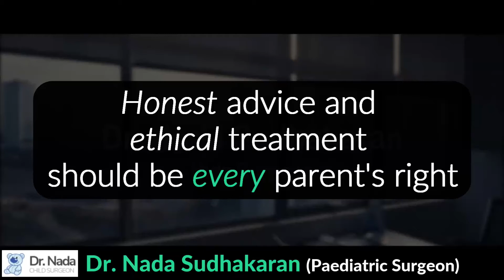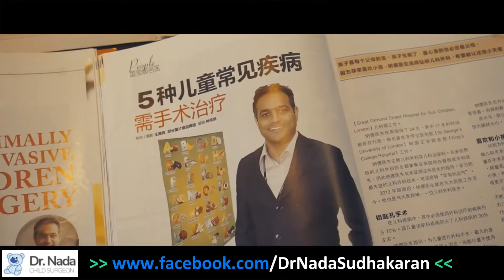Dr Nada Sudhakaran - Paediatric treatment every child deserves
𝗛𝗼𝗻𝗲𝘀𝘁 𝗮𝗱𝘃𝗶𝗰𝗲 𝗮𝗻𝗱 𝗲𝘁𝗵𝗶𝗰𝗮𝗹 𝘁𝗿𝗲𝗮𝘁𝗺𝗲𝗻𝘁 𝘀𝗵𝗼𝘂𝗹𝗱 𝗯𝗲 𝗲𝘃𝗲𝗿𝘆 𝗽𝗮𝗿𝗲𝗻𝘁'𝘀 𝗿𝗶𝗴𝗵𝘁.

As a parent myself, I know how daunting it is when you’re faced with the dilemma of finding the best treatment for your children.

My passion is to make sure that all my patients get the best quality of care.

That involves good communication with children and parents while making the journey as pain-free as possible.

Hi, I’m Dr. Nada Sudhakaran, a paediatric surgeon & urologist specialising in Keyhole Surgery – a procedure that helps your child experience less pain, recover faster & gives you peace of mind.

I am based in Kuala Lumpur, Malaysia.